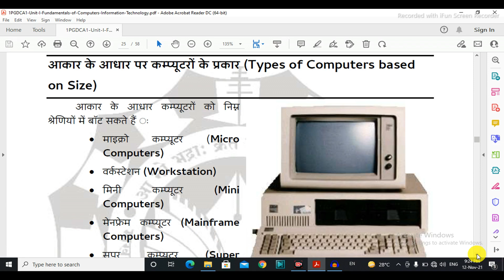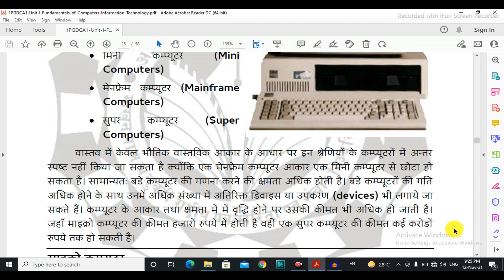21. Types of Computers based On Size(Fundamentals of Computers IT) | PGDCA | MCU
How to Computer in PGDCA on YouTube| Computer(Basic Computers Knowledge)|  PGDCA/DCA in (Post-Graduate/ Diploma)|MCU |

Channel Name:- Shiv Technology

Live:- Jaipur(RJ), India
Home:- Gwalior,(MP)